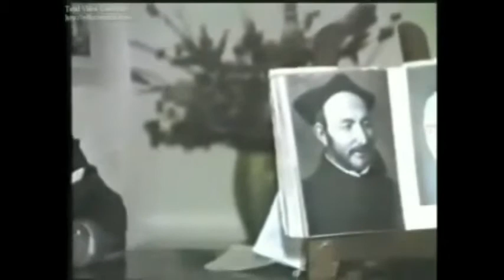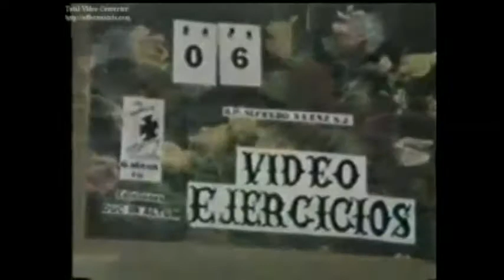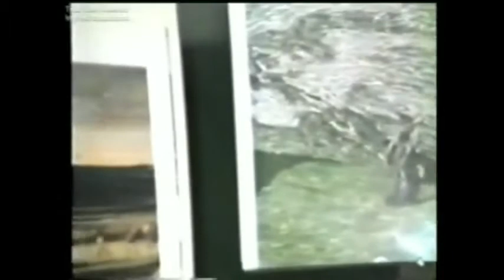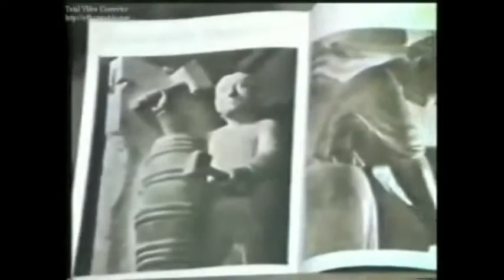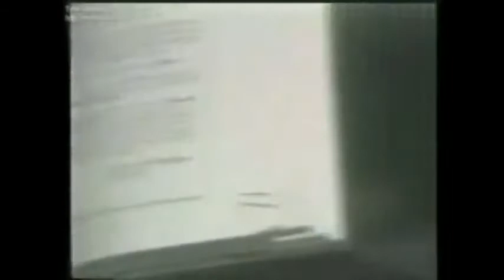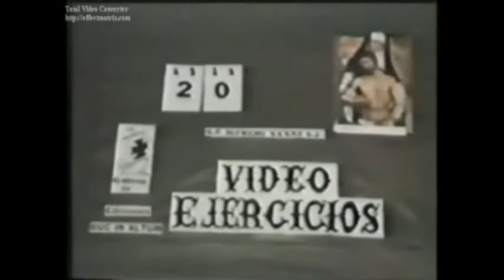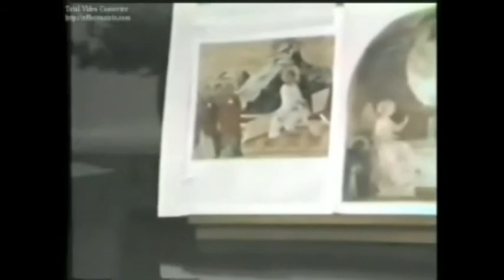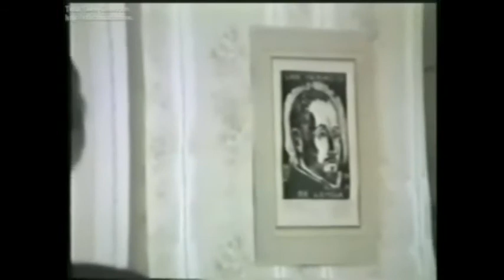Ejercicios Espirituales San Ignacio R P Alfredo Sáenz, S J 01 al 28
Canal sem fins lucrativo, somente para propagar a mensagem da Igreja fundada por Jesus.
Video retirado da internet, se os propietarios dos direitos autorais nao quiserem que propague este conteudo por favor me avisem.